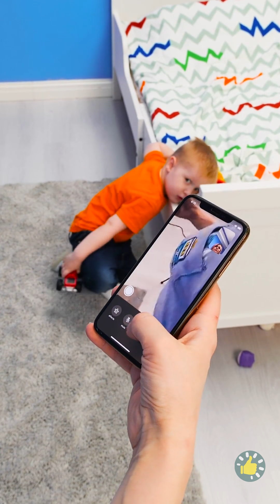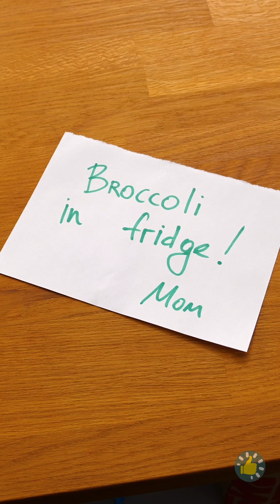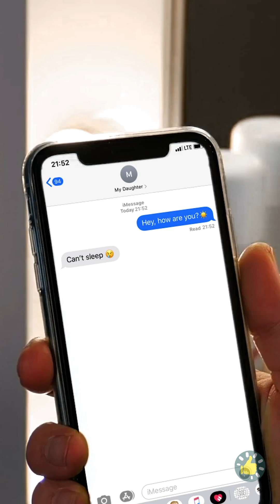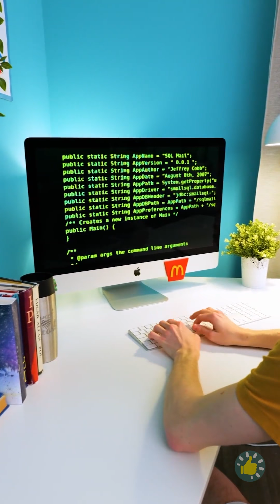ORANGTUA PADA UMUMNYA VS ORANGTUAKU || KIAT DAN KELUCUAN SAAT MENGASUH ANAK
Urutan Waktu
00:01 Sebelumnya vs Sekarang
00:28 Ide lucu untuk orangtua cerda
02:29 Saat hari ibu setiap hari!
03:56 Hal lucu yang dilakukan ayah
09:50 Apa yang dilihat orangtua vs. apa yang sebenarnya terjadi